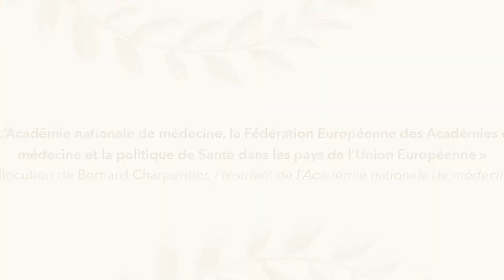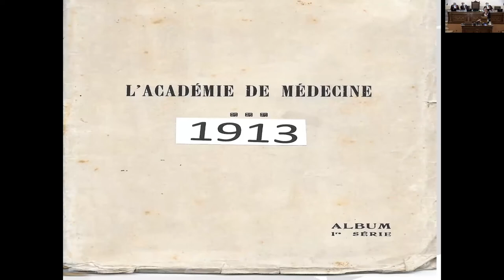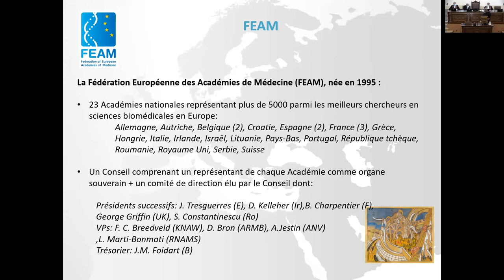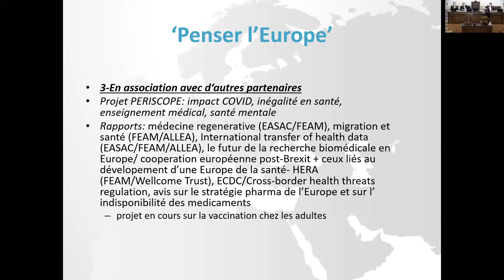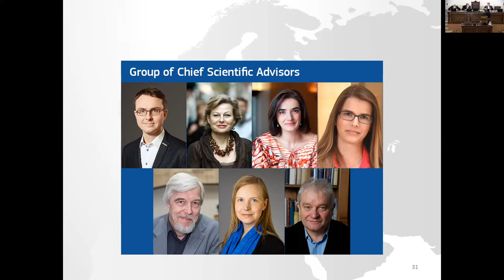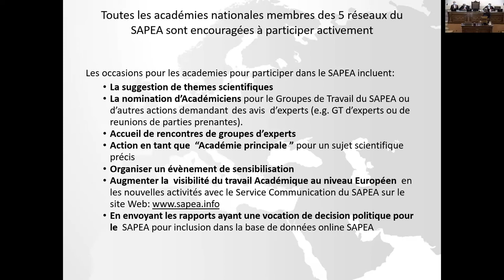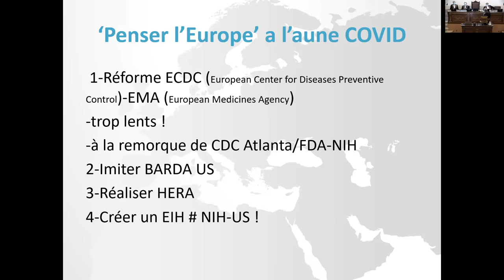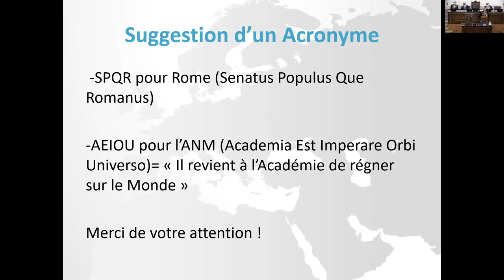Séance solennelle 2021 de l'Académie nationale de médecine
14h30
Accueil par Bernard Charpentier, Président

Réception des nouveaux membres 2021 par le Président

Allocution du Président Bernard Charpentier
« L’Académie Nationale de Médecine, la Fédération Européenne des Académies de médecine et la politique de Santé dans les pays de l’Union Européenne »

Intermède musical par Madame Fanny Robilliard
« Révélation classique de l’Adam 2010 »
« Partita n°2 en ré mineur pour violon seul de J-S Bach, Chaconne »

« Claude Sureau, un modèle »
par Jacques Milliez de l’Académie Nationale de Médecine

« La France vue par les écrivains étrangers, de la révolution à nos jours »
par François Sureau de l’Académie Française

Intermède musical
« Sonate n°3 en do majeur pour violon seul de J-S Bach, Largo et Allegro assai »

Clôture de la séance